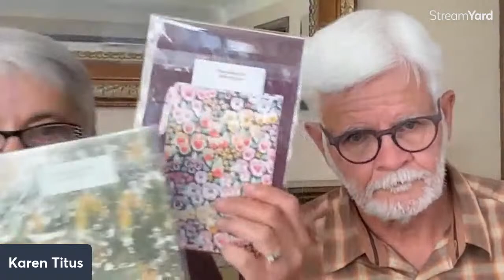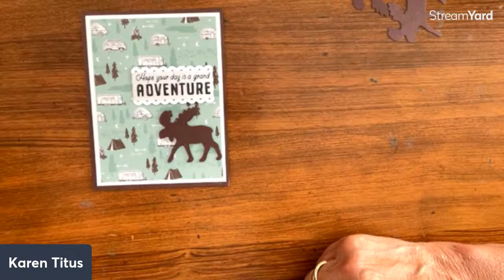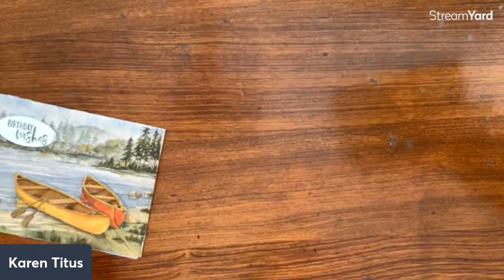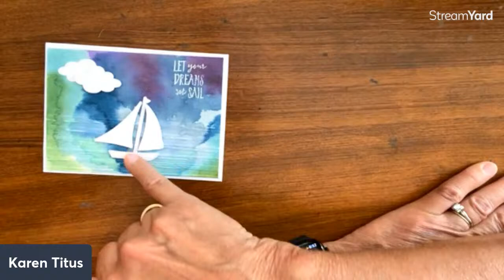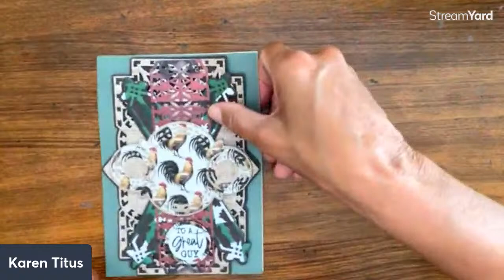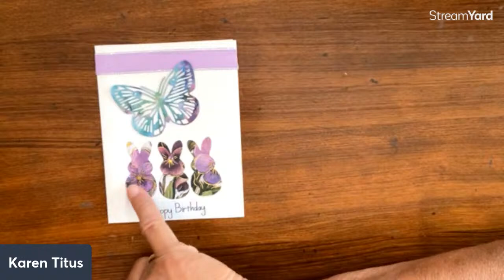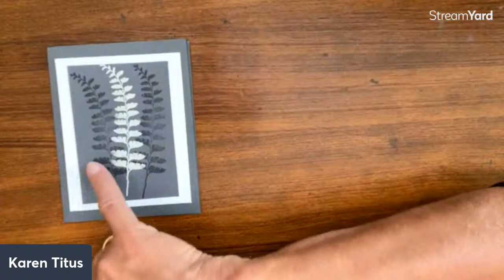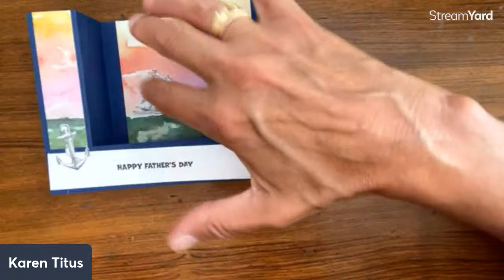More Birthday Cards Galore|So Many Fun Ideas!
Tim has lots more birthday cards to open. Be ready to be inspired! We are so grateful to each of you who has sent us a card and to all of you who share in the fun of talking about each one of them!